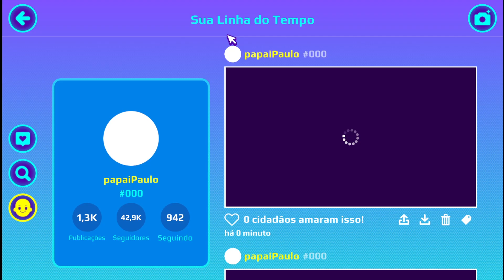PK XD - COWGIRL ESCONDE SPOILER E ESTÁ FUGINDO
Encontrei a admin Cowgirl do PK XD depois de ver ela online diversas vezes. Parece que está escondendo alguma coisa, um spoiler porque toda vez que me vê, o papai Paulo, ela foge e sai do servidor.

No momento que estava mexendo no celular fui correndo para dentro da casa dela investigar se tem algum item exclusivo não liberado para todos os jogadores de PK XD e acompanhem o que aconteceu.